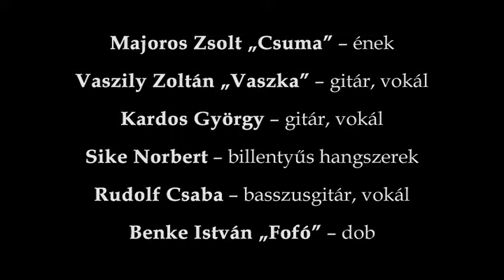Mérföldkő - Álom (Edda cover) | koncertfelvétel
Benke István „Fofó” - dob | Kardos György - gitár, vokál | Majoros Zsolt „Csuma” - ének | Rudolf Csaba - basszusgitár, vokál | Sike Norbert - billentyűs hangszerek | Vaszily Zoltán - gitár, vokál
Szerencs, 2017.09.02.